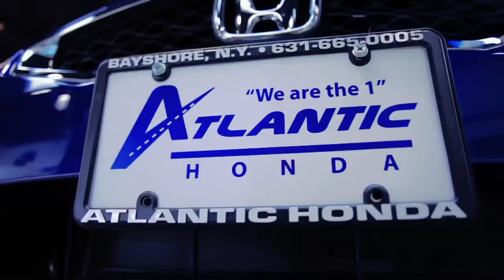Atlantic Honda Spanish Spot 30Sec